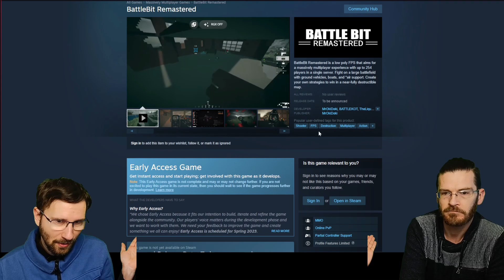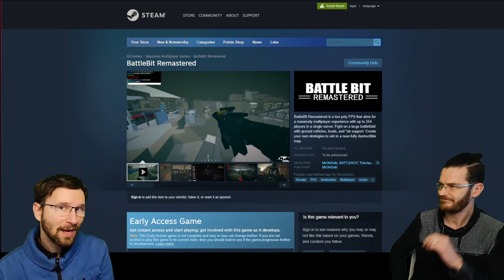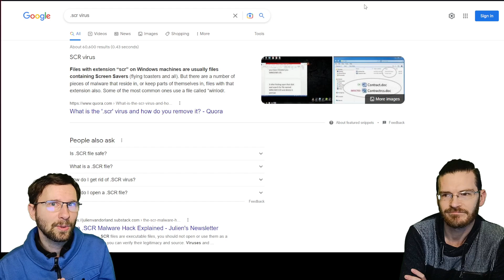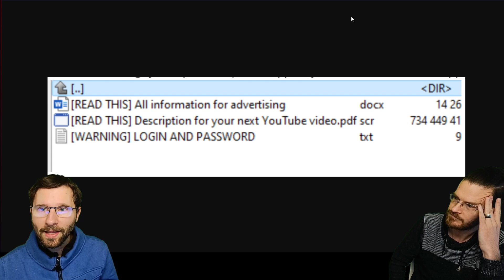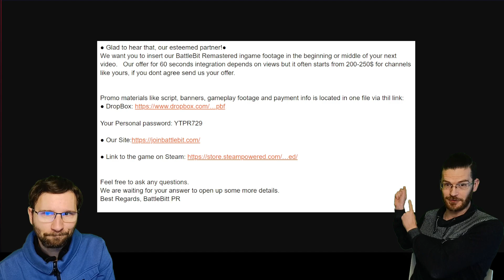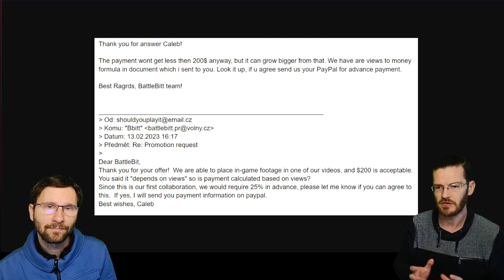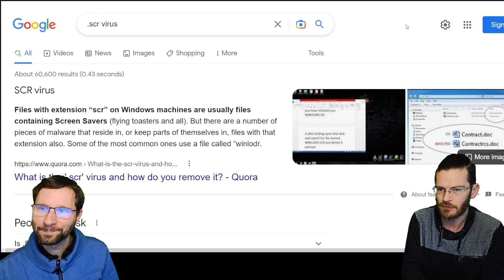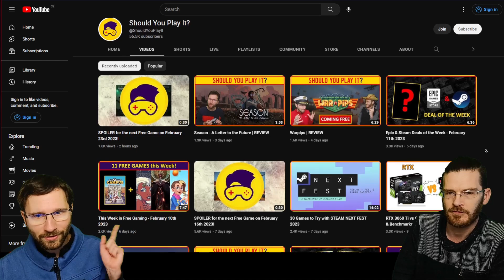Want YouTube Sponsorships? SCAMS to Avoid! Fake pre-roll requests, scr files, sponsorship scams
Getting your first sponsorship offer on YouTube is exciting, but be very careful!  There are a lot of scams out there, and if you're not careful you could lose control of your channel completely!

They will probably change their address soon, but look out for generic, free email domains!

youtube scams
src file
src file scam
smart game booster scam
battlebitt scam
what is an scr file
scams
scams on youtube
how to recognize a scam